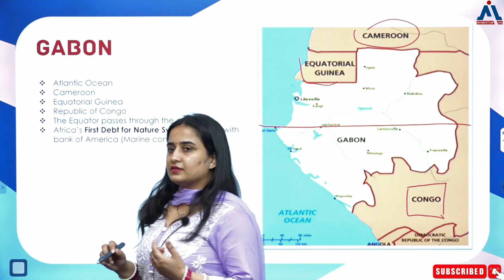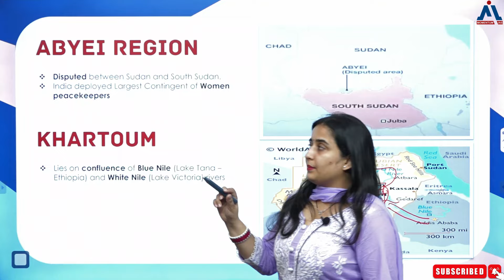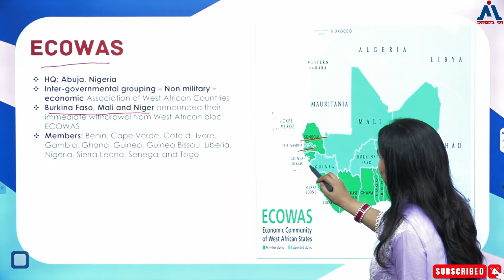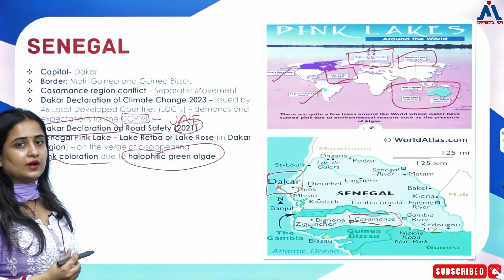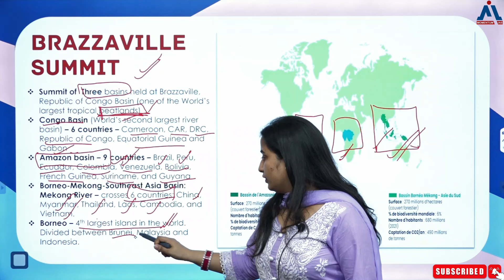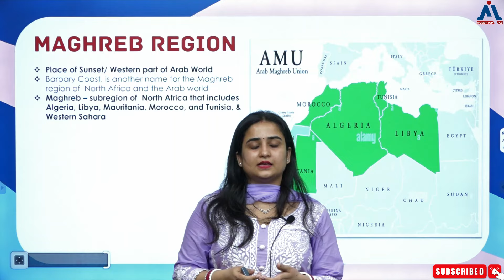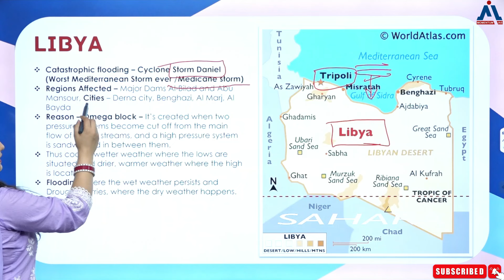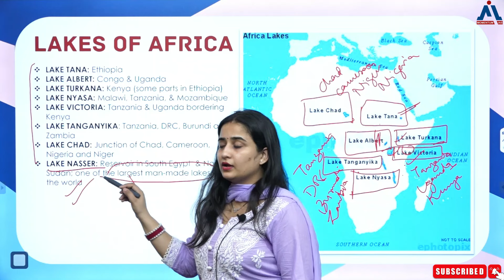Africa | Places In News | Prelims Special 2024 | Momentum IAS | Akanksha Bajpai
How mentorship can help you to gain 300+ marks in your optional paper with one to one guidance by Piyush sir .